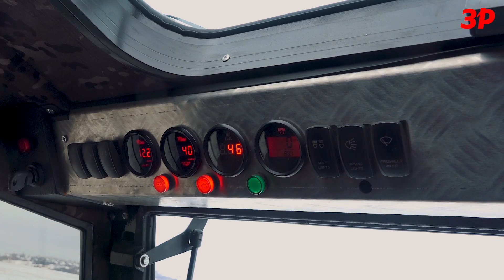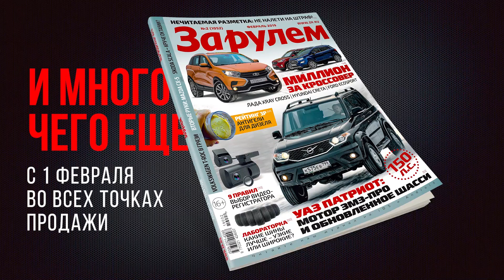Новый Шатун Нео в деле: валим деревья, колем лед / вездеход Шатун Neo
Шатун Нео – самый современный бездорожник созданный владимирской компанией “Новый поток”. Он пришел на смену первому поколению
вездехода Шатун.

Шатун Neo выше предшественника на 200 мм и на 80 мм длиннее. Половинки машины теперь не одинаковы: кабину сделали короче, а вторую секцию – заметно больше.

Двигатель перенесли из передней секции назад – в жилой модуль. Это знакомый по многим вездеходам японский наддувный дизель Kubota. Коробка передач – пятиступенчатая механика производства Автоваз. Такую ставят на Лада Гранта.

В вездеходе применили накачку колес выхлопными газами. При желании на Шатуне Neo можно раздельно накачать или спустить колёса передней и задней осей – чтобы удобнее было его загружать-разгружать. А можно оперативно накренить кузов и слить воду из салона, если при форсировании реки Шатун случайно “хлебнул воды”.

В ведущих мостах УАЗ Spicer, которые стоят на Шатуне, установлены пневмоблокировки фирмы Спрут. Владимирцы называют их «стопроцентными». Если хотя бы одно колесо стоит на земле, вездеход не потеряет способность двигаться.

Трогаться можно и со второй передачи, тяги Куботы хватает. По идее, 119 Н·м, выдаваемых уже с 1800 об/мин, для машины массой 1850 кг – немного. Секрет – в реализации привода. Для снижения нагрузки на трансмиссию применили бортовой цепной редуктор. Ведущие звёзды – с закаленными зубьями, производства фирмы SKF. Ведомые делают сами. Они двух типов, с разным количеством зубьев. Если нужно перевозить грузы – скажем, таскать волокуши, – на Шатун ставят звезду с бóльшим количеством зубьев, а если надо быстрее добираться на охоту или рыбалку, то есть увеличить скорость вездехода до максимальных 45 км/ч, – с меньшим.

На спальных местах жилого модуля можно лежать во весь рост. За температуру в салоне отвечает автономный отопитель Планар, но могут поставить и более популярный четырехкиловаттный Webasto.
Шатун Neo предлагают за 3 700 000 рублей. Для сравнения, основной конкурент Шатуна – вездеход Шерп стоит от 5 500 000 рублей.